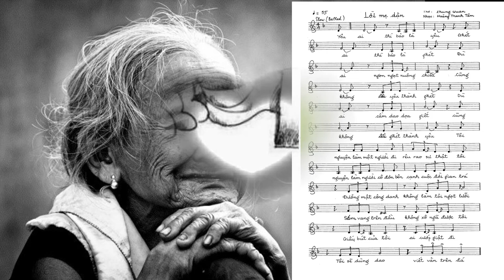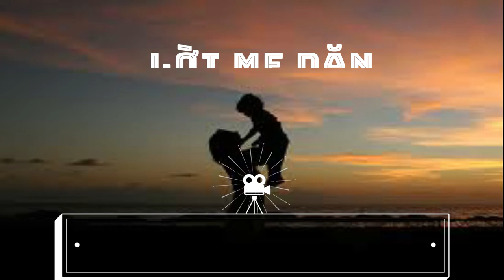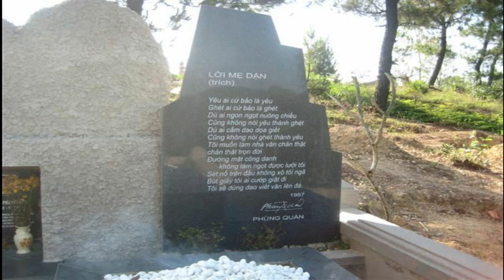LỜI MẸ DẶN (Phùng Quán & Hoàng Thanh Tâm) - Diễm Chi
LỜI MẸ DẶN
Thơ: Phùng Quán
Nhạc: Hoàng Thanh Tâm
Video clip: Tuấn Khanh
Ca sĩ: Diễm Chi
Yêu ai thì bảo là yêu
Ghét ai thì bảo là ghét
Dù ai ngon ngọt nuông chiều
Cũng không đổi yêu thành ghét
Dù ai cầm dao dọa giết
Cũng không đổi ghét thành yêu

Tôi nguyện làm một người
Đi rêu rao sự thật
Tôi nguyện làm người cô đơn
Bên cạnh cuộc đời gian trá
Đường mật công danh
Không làm tôi ngọt lưỡi
Sấm vang trên đầu
Không xô ngã được tôi

Giấy bút của tôi
Ai cướp giật đi
Tôi sẽ dùng dao
Viết văn trên đá ….